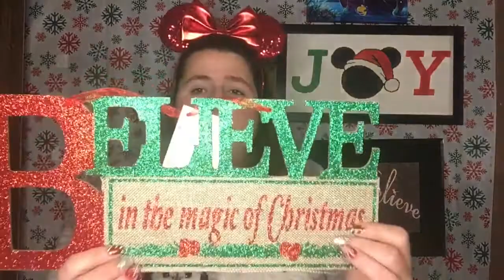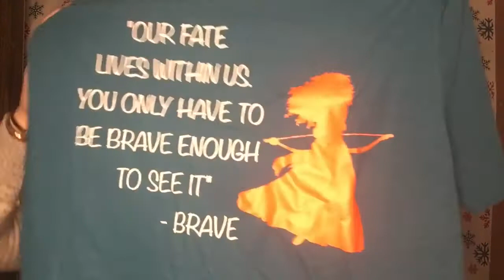Vlogmas Day 3 : Inspirational Quote Swap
I participated in a swap created by the sisketears. This was a very interesting swap that I do enjoyed participating in. Be sure to check out everyone else’s video below.

Participating channels

The Sisketears

Singer Family Adventure

Perfectly Kat

Just Out and About

Ashley’s Grotto

Bibbidi Bruener

Twinkling Beauty